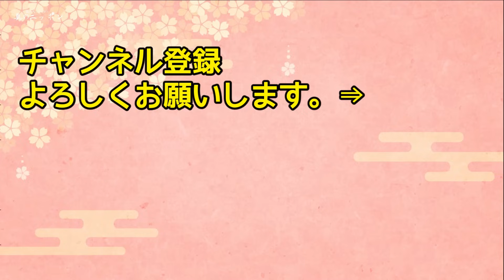【海外の反応】「日本のヒートテックは使えない！」ユニクロのヒートテックを見下す韓国人女性が実際に試してみた結果www【日本人も知らない真のニッポン】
「台湾は日本に騙されている！」反日のK国人教師からとんでもないことを教わってしまった台湾学生→その後とった行動とは？

【海外の反応】「カナダでは韓国車が人気No.1だ！」大雪で身動きが取れない日本車！5秒後！ありえない性能に顔面蒼白w 【日本のあれこれ】

【海外の反応】「日本人より韓国人のほうが歓迎されているに決まっているw」韓国でハワイ旅行がブームになり多くの韓国人がハワイに押し寄せた結果…【日本人も知らない真のニッポン】

【海外の反応】「日本の音楽が世界を飲み込んだ…」アメリカ人女性が日本のシティポップの影響力に驚愕！今全米が夢中になっている音楽はまさかの…【日本人も知らない真のニッポン】

【海外の反応】「韓国に行きたかったのに・・・」希望通り韓国に新婚旅行に行った親友夫婦と嫌々日本に新婚旅行に行ったアメリカ人夫婦のまさかの結末とは？【日本人も知らない真のニッポン】

■フリー素材
動画：Pixabay（フリー動画）